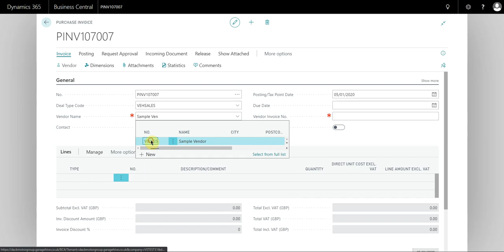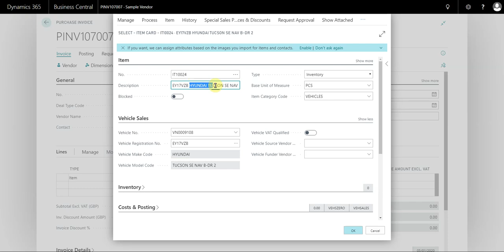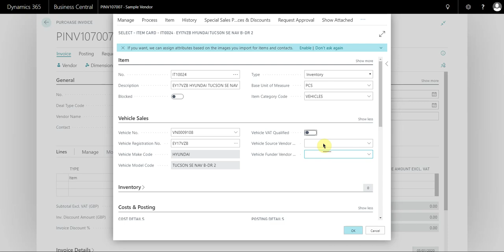Vehicle Sales - How to purchase a vehicle in Garage Hive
This video demonstrates how to purchase a vehicle in Garage Hive. Please note you must have the Vehicle Sales module set up and enabled by a member of the team.